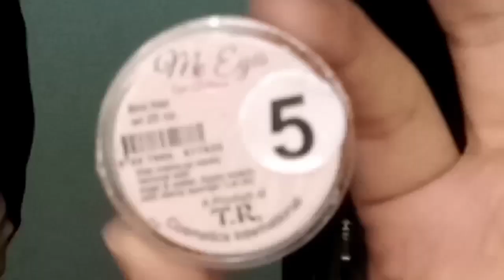Pakhatoon Inspired Makeup Tutorial Makeup By Halima